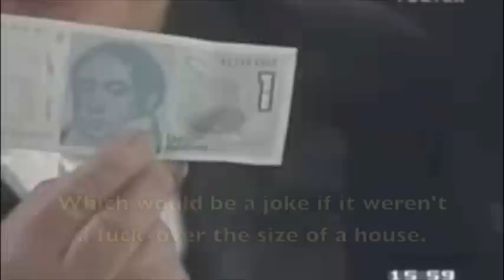Tato Bores Devaluacion de la Moneda English Subs m4v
Comedian Tato Bores (1990) dramatizes Argentine currency shifts